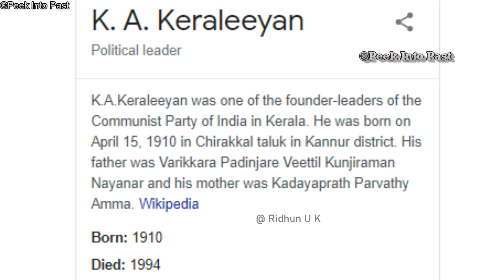A.K.G യെ തല്ലിച്ചതച്ച ആ ദിവസം |AK Gopalan fight against caste system |kerala history| malayalam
കേരളത്തിന്റെ രാഷ്ട്രീയ സാമൂഹിക ചരിത്രത്തിൽ ജനങ്ങൾക്കിടയിലേക് എകെജി യോളം ഇറങ്ങിച്ചെന്ന മറ്റൊരു നേതാവില്ല... അത് കൊണ്ട് തന്നെയാണ് അദ്ദേഹം പാവങ്ങളുടെ പടത്തലവൻ എന്നറിയപ്പെടുന്നത്.. സമരങ്ങളുടെ പോരാട്ടങ്ങളുടെ ആ ജീവിതത്തിൽ അദ്ദേഹം ആദ്യമായി ശാരീരികമായി ആക്രമിക്കപ്പെട്ടത് പയ്യന്നൂരിൽ വച്ചാണ്.. എകെജിയും കേരളീയനും അയിത്തത്തിനെതിരെ നടത്തിയ സമരവും അവിടെ നടന്ന ഞെട്ടിക്കുന്ന ആക്രമണവും ആണ് ഇവിടെ പരിച്ചയപ്പെടുത്തുന്നത്...
 A. K. Gopalan or AKG, was an Indian communist politician , who was one of the founding members of the Communist Party of India (Marxist). He started his political career as rightist congress member but later he changed his political career into far left Marxist parties .he sacrificed his life for the welfare of farmers ,weaker sections , empowerment of womens ,promotion of education in rural areas of Kerala . He also fight aganist caste system in kerala..

.In this video we talk about Keralas tall leader A.K gopalan || in malayalam ||vallathoru katha ||a k gopalan vs state of madras || ak goplan speech in malayalam ||| ak goplan interview || a k gopalan struggles || a k gopalan samarangal || a k gopalan history || a k gopalan fight against caste system in kerala || a k gopalan kerala renaissance leaders || a k gopalan kerala psc ||